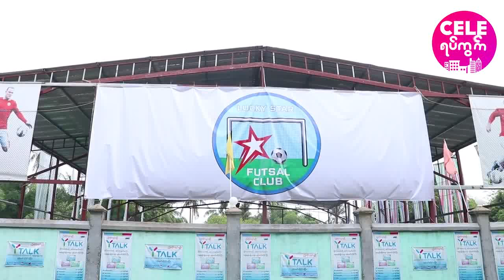ျမန္မာ့လက္ေရြးစင္ကစားသမားေဟာင္းမ်ားနဲ႔ အႏုပညာရွင္မ်ားေဘာလံုးကစားပဲြ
စမုိင္းလ္ တို႔ဖြင္႔တဲ႔ Futsal ေဘာလံုးကစားကြင္းဖြင္႔ပဲြမွာ ျမန္မာ့လက္ေရြးစင္ကစားသမားေဟာင္းမ်ားနဲ႔ အႏုပညာရွင္မ်ား ေဘာလံုးကစားခဲ့ၾကတဲ့ ပံုရိပ္ေတြကို ေဖာ္ျပေပးလိုက္ပါတယ္...